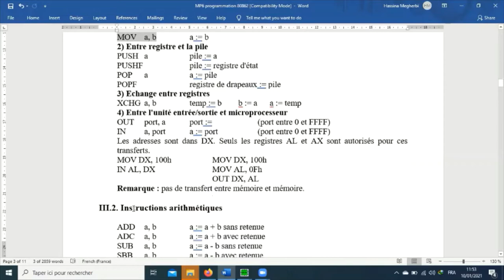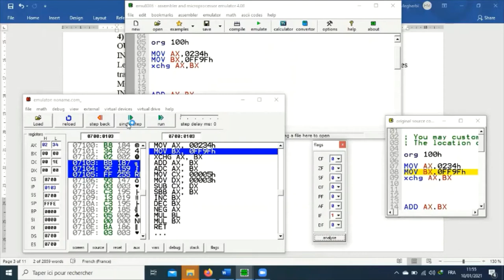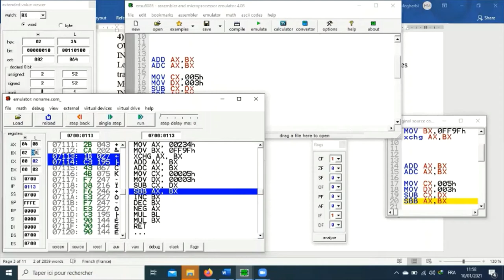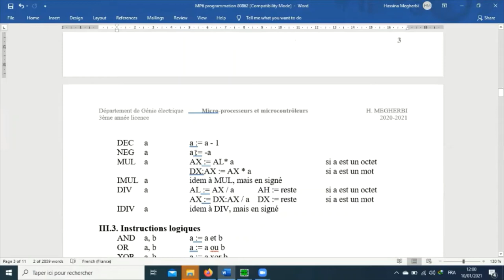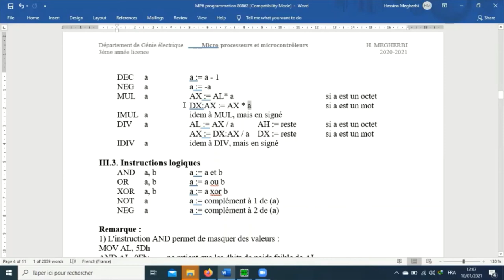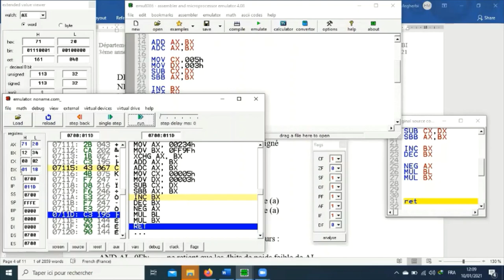Cours de programmation du CPU 8086 - Partie 3